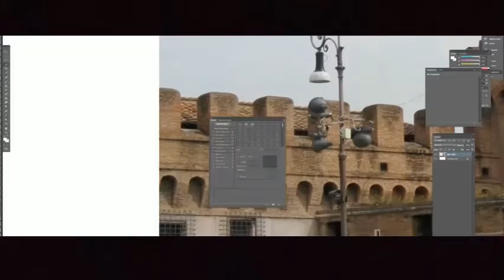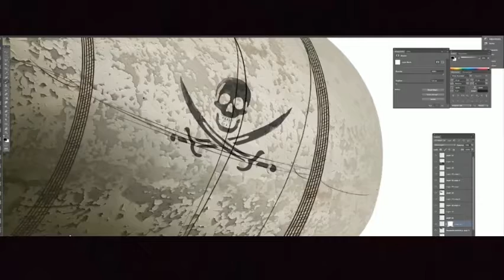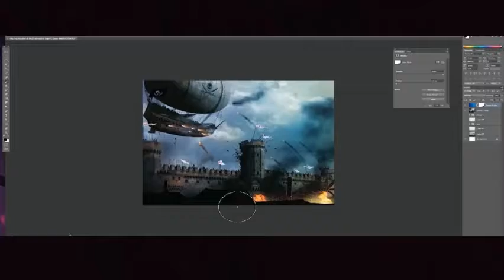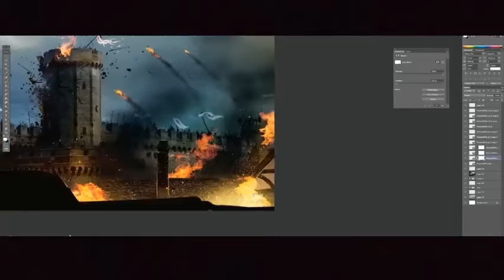Photoshop Is OP.... I guess?